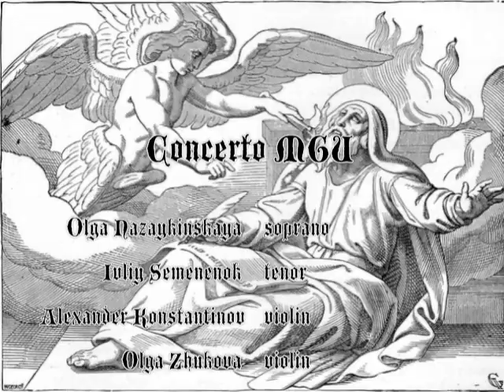Johann Rosenmüller "Hebet eure augen"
Cantata für soprano und tenor nach dem text von Jesaja, 56:1.
Cantata for soprano and tenor on the text by Isaiah, 56:1

Concerto MGU

Olga Nazaykinskaya        soprano
Ivliy Semenenok                tenor
Alexander Konstantinov     violin
Olga Zhukova                violin
Natalya Azarkina        viola da gamba
Konstantin Shchenikov      archlute
Tatyana Andrianova        organ

Concert in Moscow state university, 2 april 2012

Hebet eure Augen auf Himmel
Und schauet unten auf die Erden.
Den der Himmel wird wie ein Rauch vergehen,
Und die Erde wie ein Kleid veralten
Und die drauf wohnen, wird dahin sterben,
Aber mein Hell bleiben ewiglich
Und meine Gerechtigheit wird nicht verzangen.

Подними глаза, смотри - вот небо,
И опусти свой взор на землю.
Знай же: небо - оно как дым растает,
И земля износится, как платье,
И те, кто жили там, все они погибнут
И только милость Моя пребудет вечно,
Только правда Моя не ослабеет.
(пер. А. Константинов)